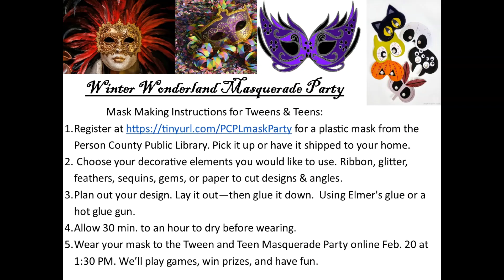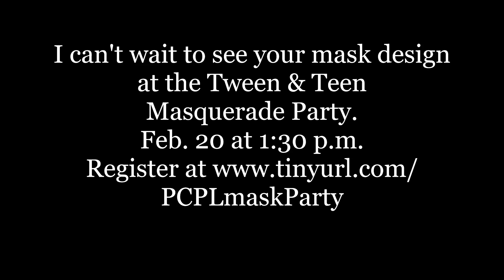Tween and Teen Eye Mask Demo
Come to the Person County Library's Tween and Teen Masquerade Party Feb. 20 at 1:30 PM. and create an eye mask of your own before February 12.  Happy Mask Making!